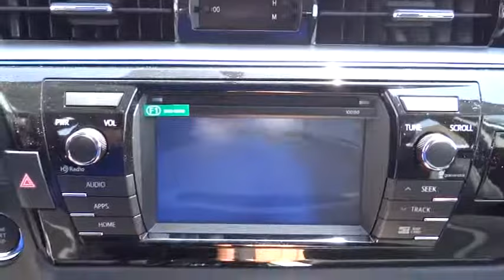2014 Toyota Corolla Ontario, Corona, Riverside, Chino, Upland, Fontana, CA 144182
Crown Toyota: Servicing Ontario, CA near Corona, Rancho Cucamonga, Riverside, Chino, Upland, Fontana, California
2014 Toyota Corolla S Premium - Stock#: 144182 - VIN#: 5YFBURHE6EP111697

Crown Toyota - New
1201 Kettering Drive

 Come test drive this 2014 Toyota Corolla! Roomy, comfortable, and practical! This model accommodates 5 passengers comfortably, and provides features such as: a leather steering wheel, power moon roof, and remote keyless entry. It features an automatic transmission, front-wheel drive, and a 1.8 liter 4 cylinder engine. We have the vehicle you've been searching for at a price you can afford. Stop by our dealership or give us a call for more information.